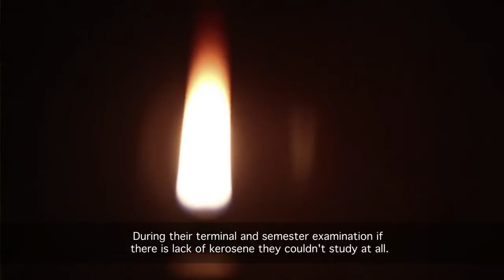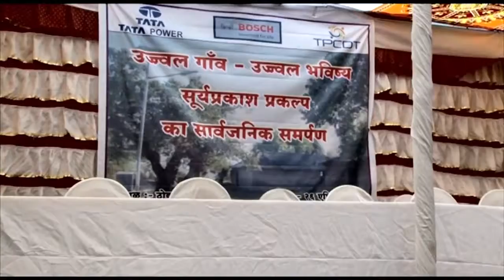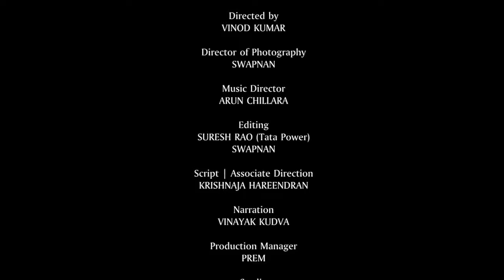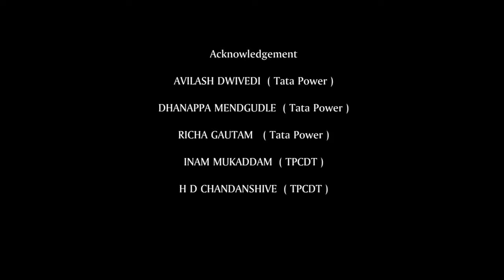Akshay Transforming Darkness to Light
Project Akshay was launched by Tata Power Community Development Trust in June 2012. It focuses on solar electrification of rural areas. This video is the success story of Thokarwadi village, near Lonavala in Maharashtra.

Director : Vinod Kumar
DOP : Swapnan
Script: Krishnaja Hareendran